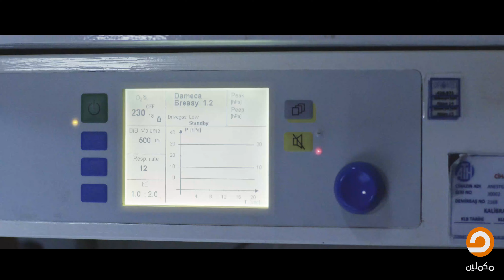مصطفى قصة بتتكرر كل يوم وكل شوية.. ممكن تعرفها صدفه وممكن تحصل قدامك وممكن يحكيهالك حد.